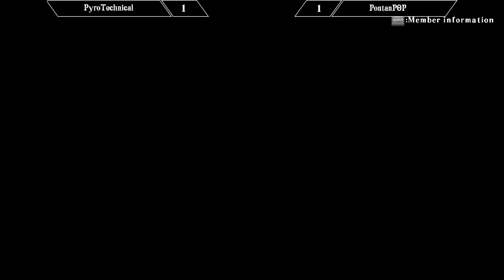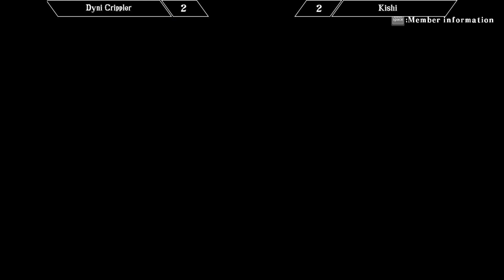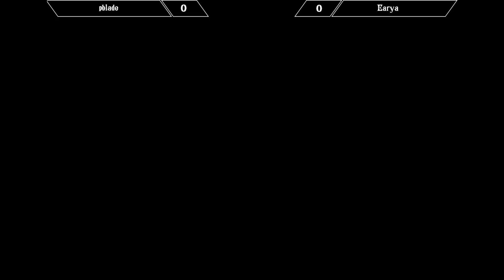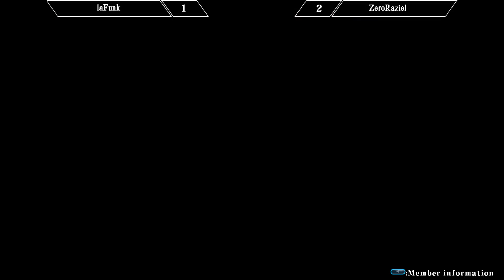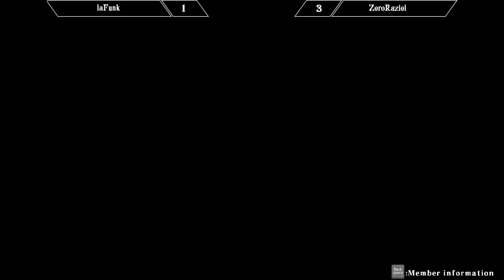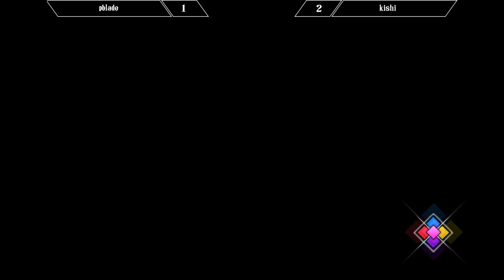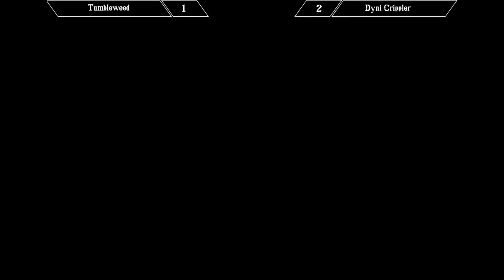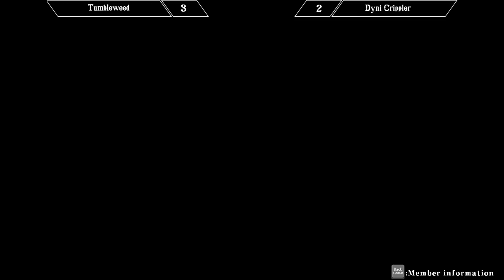BlazBlue Cross Tag Battle EU Open #11 - 15/06/2019